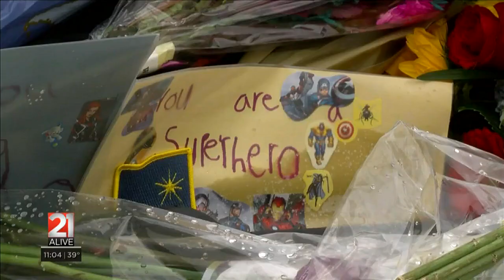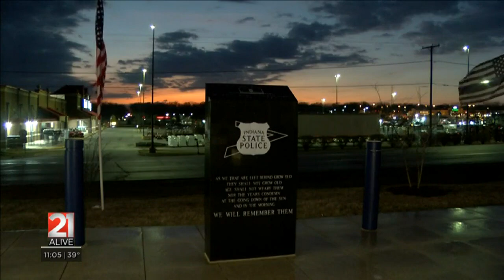Community members continue to honor Master Trooper James Bailey